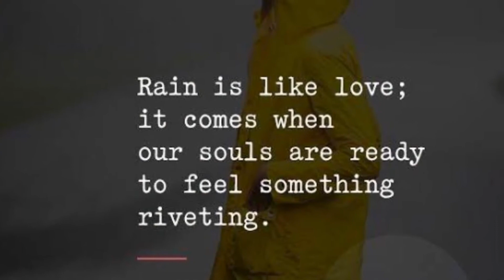Pigeon couple in the heavy rain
Romantic pigeon couple accompanying each other in heavy rainfall on the rooftop.